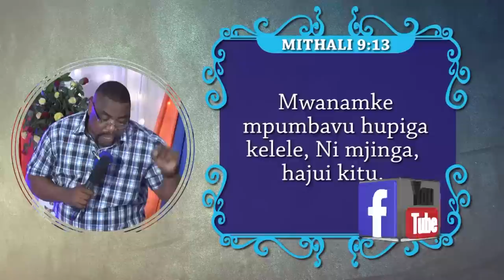MITIMINGI # 216 MKE, UKIFANYA HAYA - MWANAUME KUCHEPUKA ITAKUWA NI KITUO CHA POLISI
Je, Ushawahi jiuliza kwa nini wanaume wengi! Wanachepuka? Kwa nini wanaume wengine huchelewa kurudi nyumbani usiku? TAFITI Za saikolojia zinaonesha kwamba - Mwanaume hapendi/Huchukizwa na mwanamke mwenye kelele nyingi.